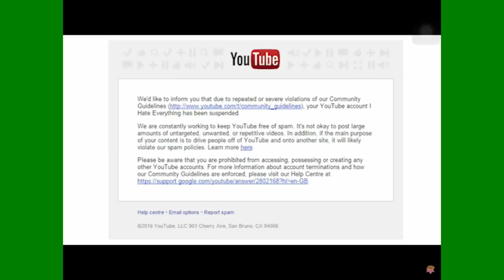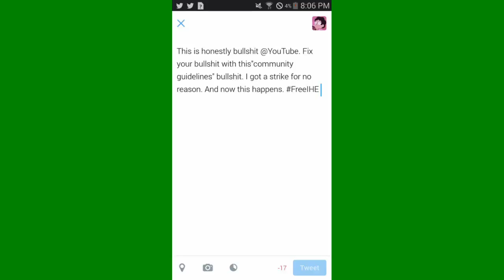My Thoughts on IHE Being Terminated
I just wanted to talk about this whole fiasco about IHE being terminated for a day. Honestly, I'm happy he's back. (OBVIOUSLY)

THUMBS UP FOR MORE! :3

Here's some stuff that is important.
Skype: birdertweet123
Steam: birdertweet123
Want to get a thumbnail made for your video?

Enjoy! :D - Christian/birdertweet